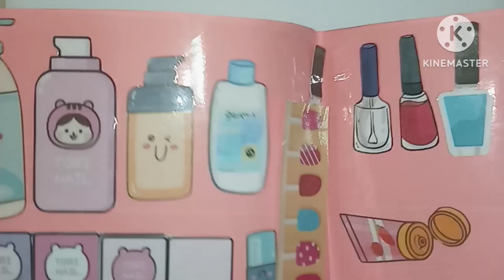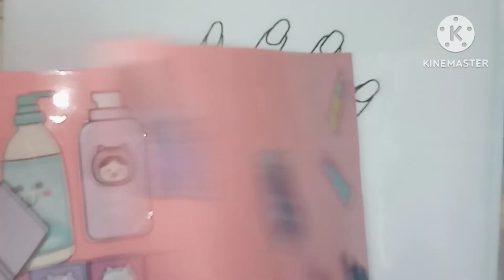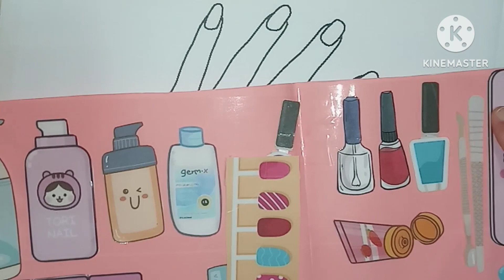Hand care routine with nail polish application 💜